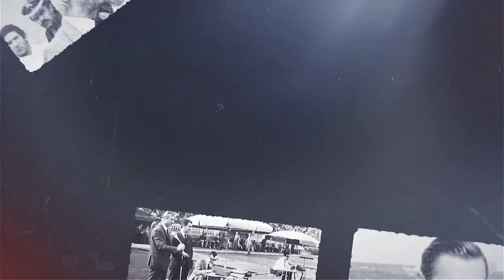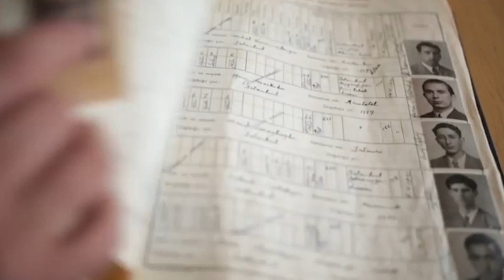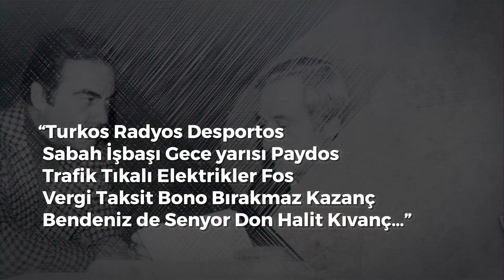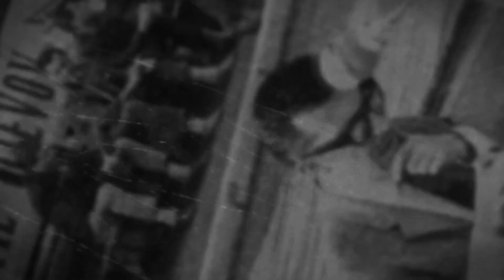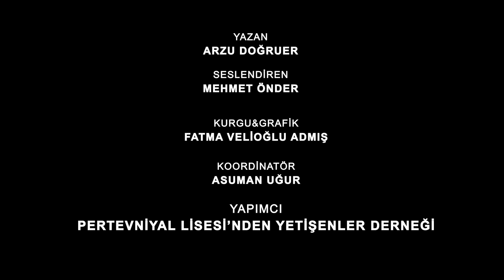Pertevniyal Lisesi’nden Yetişenler Derneği Olarak Hazırladığımız Halit Kıvanç Belgeseli...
Geçtiğimiz pazar günü bu Pertevniyal Lisesi Pilav ve Aşure gününe bu sene de Zihni Göktay abimizi aracımla getirirken andık Halit Abi’yi.

Pertevniyal Lisesi Pilav ve Aşure gününde 3 yıl kendisini  Etiler’deki evinden alıp Aksaray’a Pertevniyal Lisesi’ne aracımla getirdim.

İlk yıl aldığımda heyecanlandım çok.
Ya kaza yaparsam diye ya da arabada onu sarsar rahat ettirmezsem diye tedirgin oldum. Çok şükür bir sorun olmadı 🙏

Yolda gelirken özellikle trafik ışıklarında beklerken onu görenlerle selamlaşmasına şahit oldum ve ne kadar sevildiğine ve iz bıraktığına.

Araçta hem Pertevniyal Lisesi anılarını hem de ben de yayıncı/sunucu olduğum için bana tecrübelerini anlatırdı.

Senede bir gün 3 yılımız kendisiyle böyle geçti.

Mekanı cennet olsun ustanın.
Pertevniyal Lisesi’nden Yetişenler Derneği Onur ve Disiplin Kurulu Üyesi olarakta tanışmak ve özel zaman geçirmekten de onur duydum.

Fotoğraflar ve videolar sağlıklı olduğu en son video ve fotoğraflardandır.

Allah rahmet eylesin, ailesi ve sevenlerinin başı sağolsun.

Kanalımda sağlık gündemi, bilimsel çalışmalar, yeni teşhis ve tedavi yöntemleri, sağlık ekonomisi, sağlık bilişimi, halk sağlığı, koruyucu sağlık, güzellik, bakım, beslenme gibi konularda aradığınız her bilgiye ulaşabilir, sağlık okuryazarlığınızı artırabilir ve bu platformdan sağlık eğitimi alabilirsiniz.
Asuman Uğur;
20 yıldır sağlık alanında televizyon, dergi, gazete ve dijital mecralarda profesyonel yayıncılık yapıyor. Türkiye’de nadir sayıda yetişen Kıdemli/Uzman sağlık habercileri arasında geliyor. Yaptığı televizyon programları ve çalışmalarla pek çok ödüle layık görülmüştür.